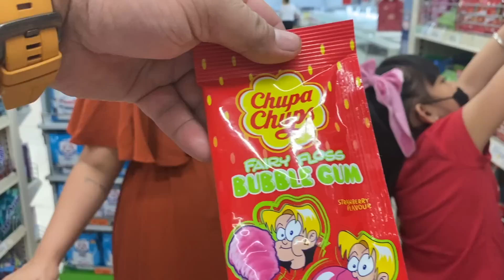NAG LABOR HABANG NAMAMALENGKE AT GROCERY! | AustriaFamilyVlogs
PLS FOLLOW US ON:
FB: VIA by Via Austria

Love love,
Mommy Via :)